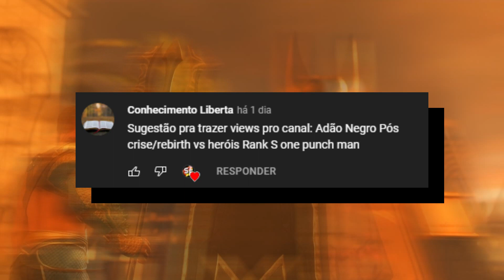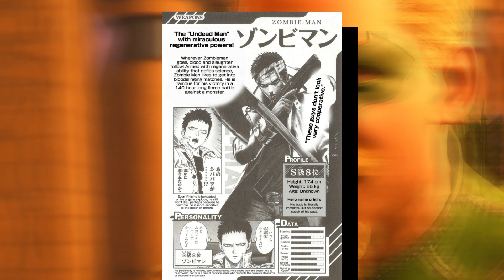VENCE GERAL? ADÃO NEGRO VS Heróis da classe S de ONE PUNCH-MAN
Assim como no filme o#adaonegro enfrentou uma equipe de personagens como a SJA, nesse vídeo ele vai encarar os maiores heróis da associação de heróis de onepunchman.

Quer ver algum vídeo ou personagem aqui no canal? Então comenta ae!

INFORMAÇÕES
Pesquisa: Space Fiction
Roteiro: Space Fiction
Edição: Space Fiction

- Eu não sou dono de nenhum dos personagens no vídeo, todos os direitos são de seus criadores/proprietarios.

Se você tiver interesse em aprender a desenhar pra botar aquela ideia de historia no papel, O Curso Método FanArt pode te ajudar